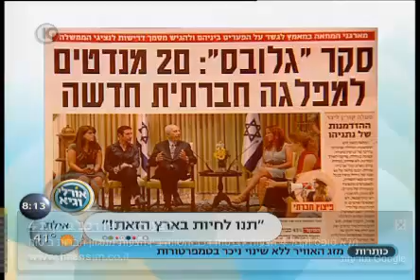אראל מרגלית על "תנו לחיות בארץ הזאת" - ערוץ 10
לפניכם ראיון עם אראל מרגלית ואייל מגד בתוכנית הבוקר של אורלי וגיא (ערוץ 10), מספרים על המסע "תנו לחיות בארץ הזאת". לעדכונים שוטפים מהמסע